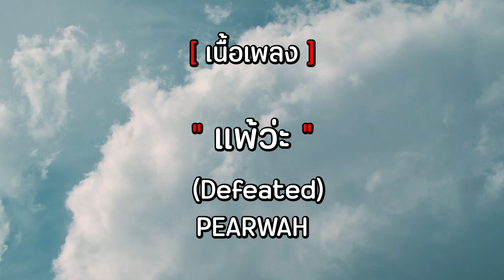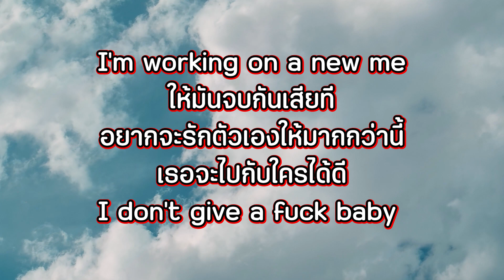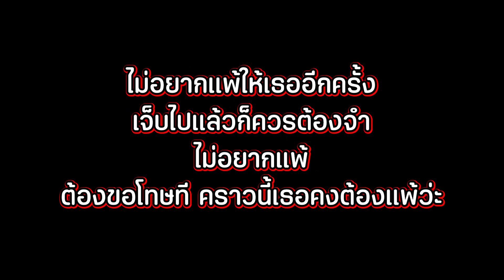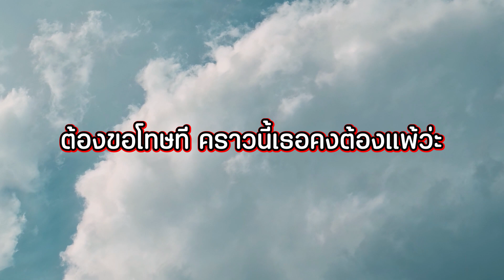PEARWAH - แพ้ว่ะ (Defeated) [ เนื้อเพลง ]